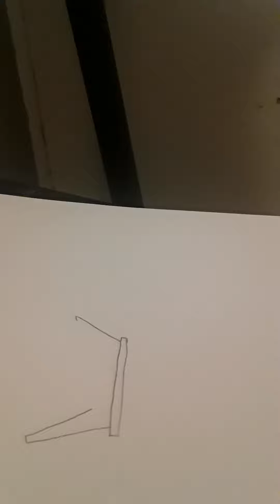How to draw a cute crown